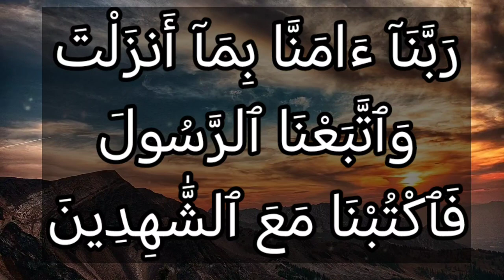تفسير سورة آل عمران ٥٣: ربنا آمنا بما أنزلت واتبعنا الرسول فاكتبنا مع الشاهدين.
رَبَّنَآ ءَامَنَّا بِمَآ أَنزَلْتَ وَٱتَّبَعْنَا ٱلرَّسُولَ فَٱكْتُبْنَا مَعَ ٱلشَّٰهِدِينَ

التفسير الميسر : ربنا صدَّقنا بما أنزلت من الإنجيل، واتبعنا رسولك عيسى عليه السلام، فاجعلنا ممن شهدوا لك بالوحدانية ولأنبيائك بالرسالة، وهم أمة محمد صلى الله عليه وسلم الذين يشهدون للرسل بأنهم بلَّغوا أممهم.